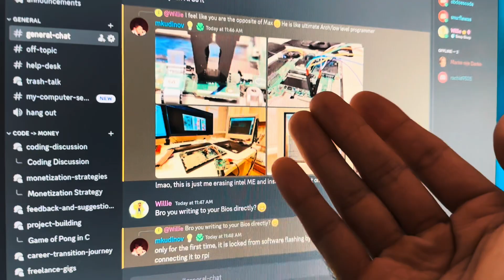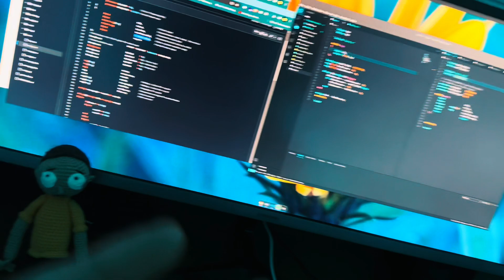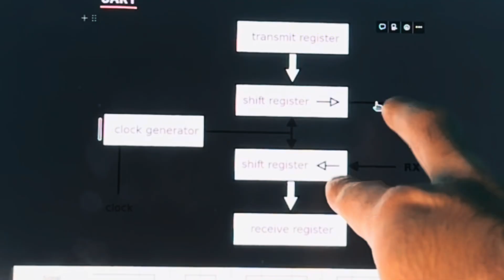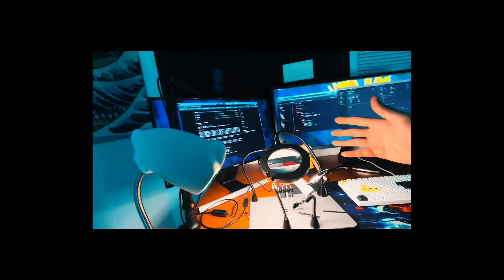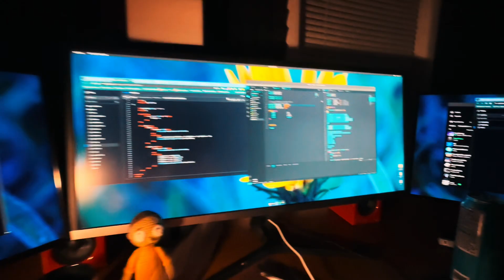𝚂𝚝𝚊𝚛𝚝𝚆𝚘𝚛𝚔𝚒𝚗𝚐𝙾𝚗(𝚄𝙰𝚁𝚃); // 𝙳𝚊𝚢 𝟷𝟿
We’re getting serious about this computa thing

I started coding the uart module. We’re officially on our path towards our own custom computer!

Github.com/willlogs
Willsamadi.com